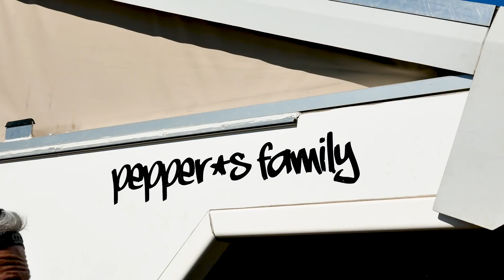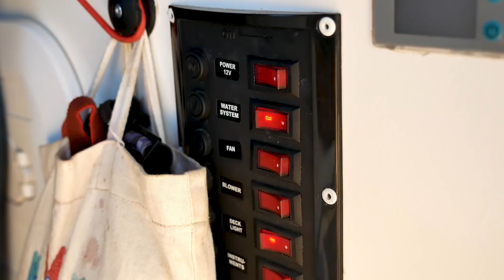20. PRESENTATION 4X4 CELLULE AMÉNAGÉ I "Tout est possible avec des enfants" VANTOUR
Hello 😃

Dans cette nouvelle vidéo la Pepper family nous présente leur 4x4 aménagé Mitsubishi L200 avec une cellule parfaitement optimisée. Ils voyagent sur les routes du monde depuis plusieurs mois à 6. Un couple, 3 enfants, un chien de 50 kilos, 4000 km par mois, un restaurant par jour pour un budget mensuel de 2000 €. Alors qu’ils ont étonné tout le monde au nouvel an (vlog 09) de par leur nombre dans ce moyen de transport avec peu d’espace, ils nous démontrent que cela fonctionne parfaitement. Tu te demandes comment se vit ce quotidien à 6 pour l’école, la répartition des tâches, l’équilibre, le froid (-15°C), l’adaptation des enfants ou encore l’organisation ? Ils répondent à toutes tes questions dans cette vidéo.
Nous sommes heureux de partager avec toi cette magnifique famille très inspirante et qui s’épanouie en tour du monde !

En tour du monde depuis fin octobre 2021, nous partons en direction de l’Indonésie avec notre Toyota 4X4 aménagé.
Nous souhaitons te partager sans filtre nos aventures en espérant pouvoir t’inspirer dans tes futurs voyages. Rencontres, cultures, imprévus, paysages et quotidien seront dévoilés dans nos vidéos.

À bientôt ! 👋🏻

Si tu veux participer à notre voyage d'une autre manière, tu as la possibilité de nous soutenir financièrement et de nous aider à réinvestir dans du matériel photo et vidéo :